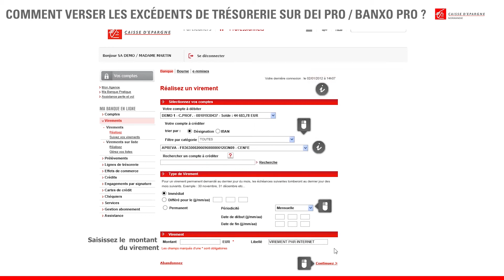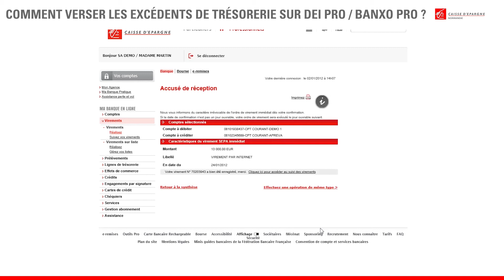Comment verser les excédents de trésorerie sur DEI Pro - Banxo pro